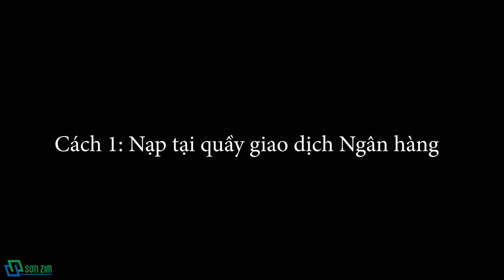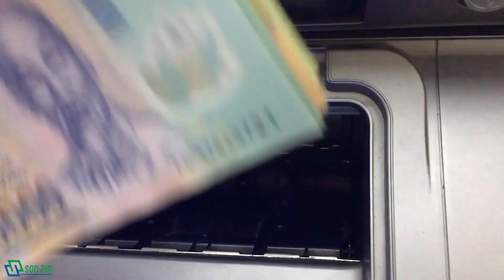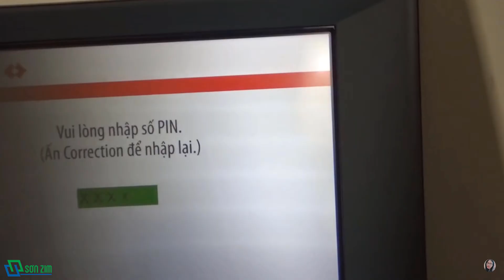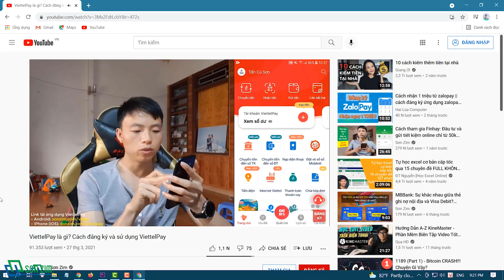6 cách NẠP TIỀN vào TÀI KHOẢN NGÂN HÀNG đơn giản nhất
6 cách NẠP TIỀN vào TÀI KHOẢN NGÂN HÀNG đơn giản nhất./

Có nhiều bạn có tài khoản ngân hàng rồi, nhưng do lần đầu sử dụng nên còn băn khoăn không biết nạp tiền vào tài khoản ngân hàng như thế nào, vậy nên mình làm video này để giới thiệu cho các bạn 6 cách nạp tiền vào tài khoản ngân hàng đơn giản nhất nhé!